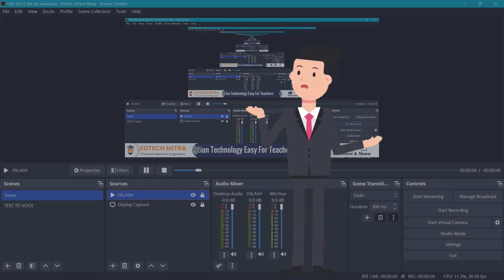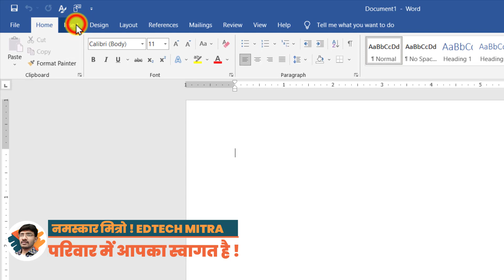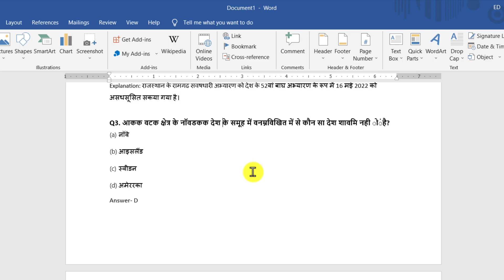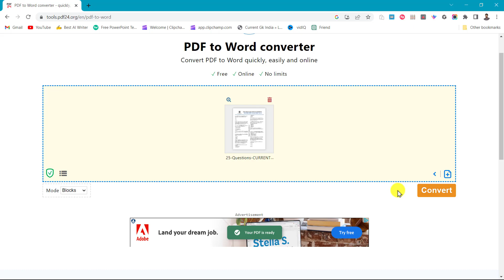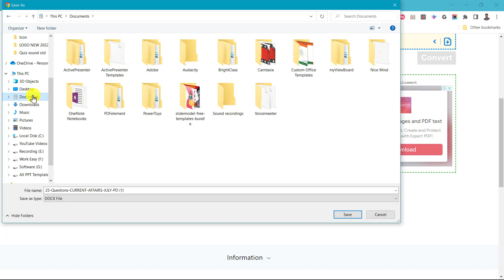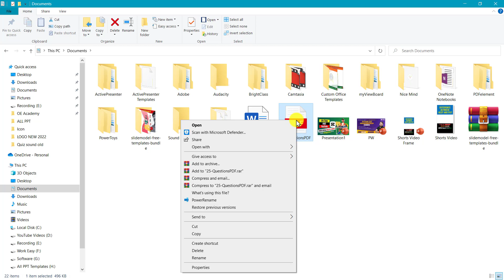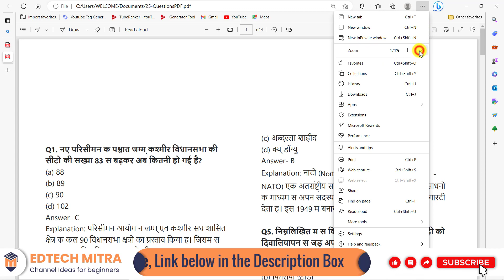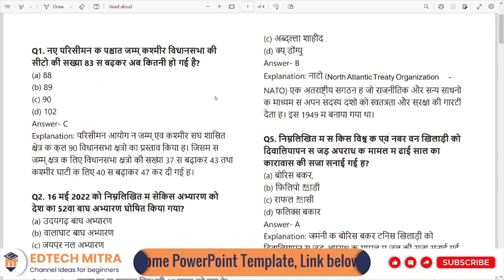दूसरो की PDF Edit कर एजूकेशनल वीडियो कैसे बनाएं | PDF to Word || PDF Edit kaise karer? EDTECH MITRA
pdf file ko word me kaise convert kare | pdf ko edit kaise kare? PDF se Educational Video Kaise Banaye?
Are you an educational content creator on YouTube struggling to convert PDF files to editable Word documents? Look no further! In this video, we will show you a step-by-step tutorial on how to convert PDF files to Word for easy editing and content creation. We will also provide tips and tricks on how to edit the converted file to make it more suitable for your video content. Whether you are a teacher, student, or anyone who needs to create educational videos, this video is a must-watch. Don't miss out on streamlining your content creation process by learning how to convert PDF to Word today!
How to edit pdf file for FREE

Dosto Aap MERA PowerPoint (PPT) Template Use Karke Bade hi asani se animated Quiz, MCQ , One Liner GK, Iss type ki YouTube Video Bana sakte hai .
Because Aapko jyda effort nahi karna padega,Ye Easy to use Hai Jisase Aapka TIME SAVE Hota Hai, sath hi bani banayi aapko professional Desgin Template mil jata hai.

Step 1st.

1st: Go to View Tab.
2nd: Click on Slide Master.
3rd: Edit Now and Then Click on Close Slidemaster View.
4th: Go to File Tab and Save the file Now.